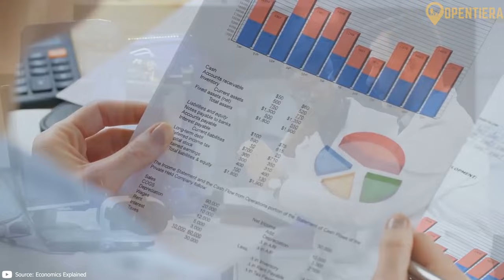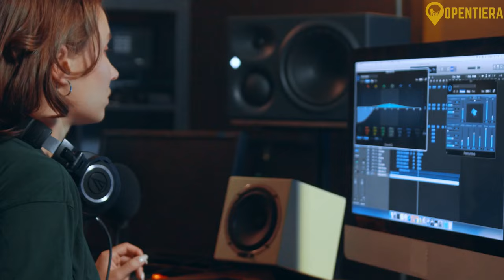Sweden: Geography, History, And Culture (Documentary)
On Opentiera, we will talk about travel destinations, travel guides, and things to do while on your trip.